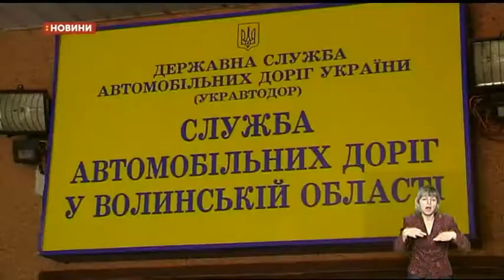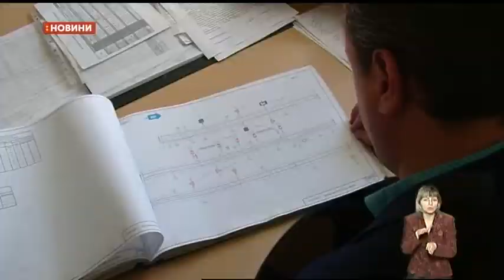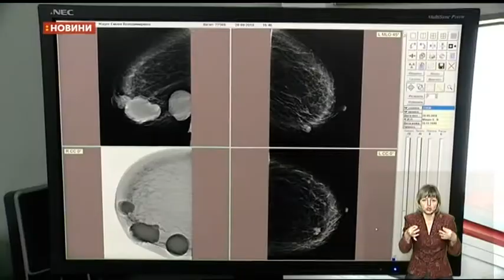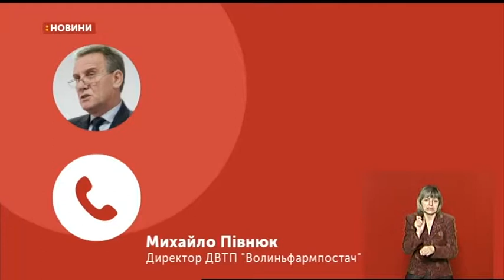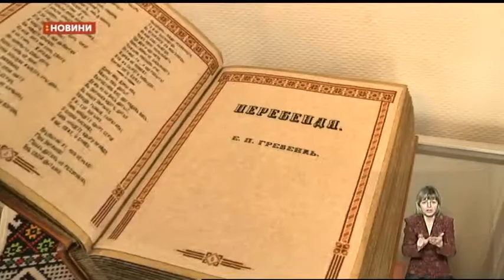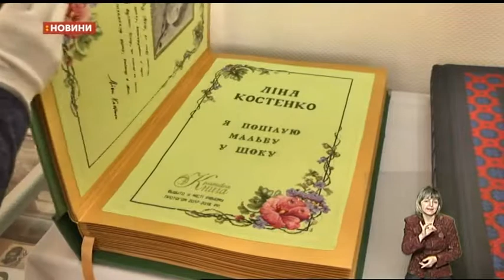19.10.2018. Новини. 20:40